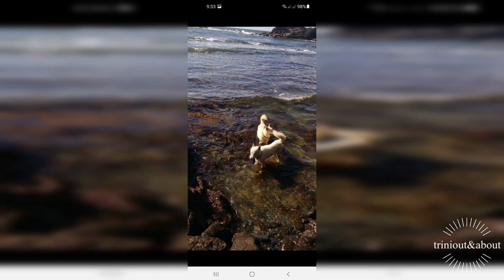IN LOVING MEMORY OF OUR DOG SNOWMAN